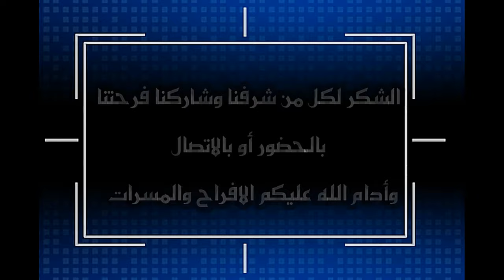افراح الكثيري زواج العريس /مسلم بن احمد سهيل جشجاش الكثيري يوم 27 يوليو 2024